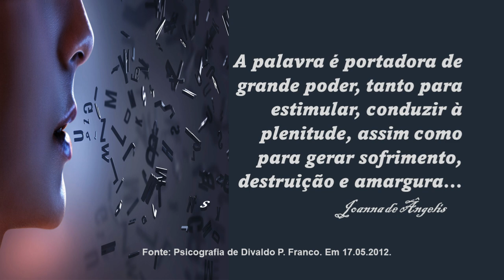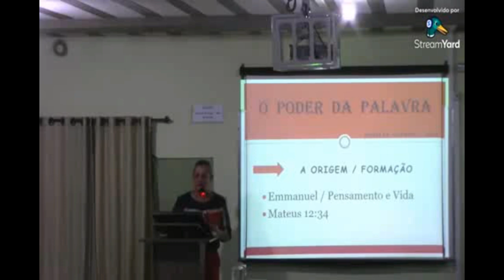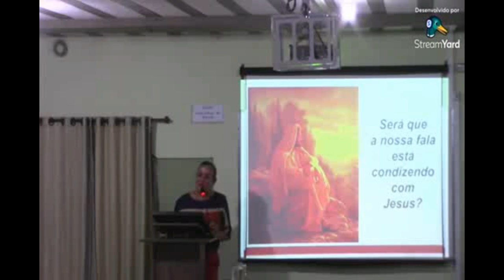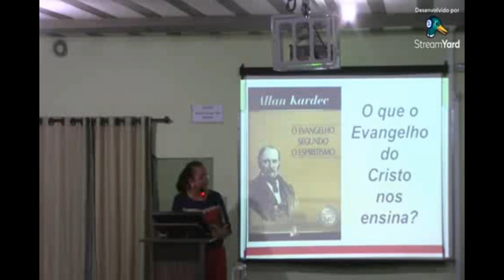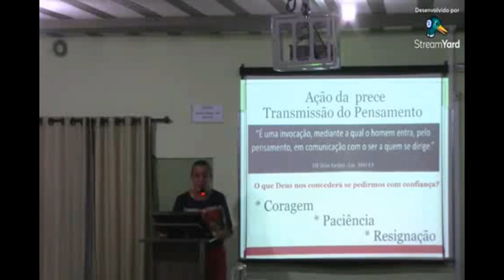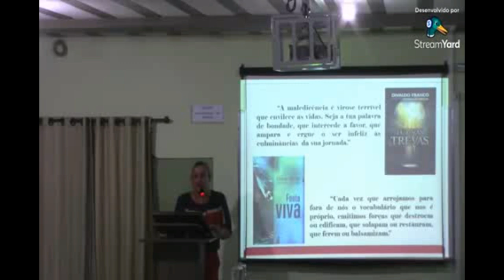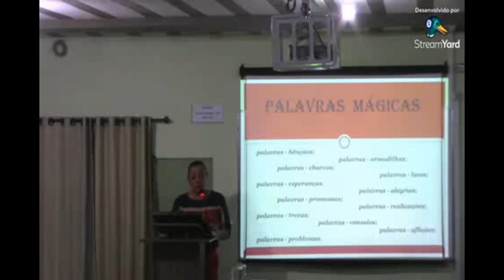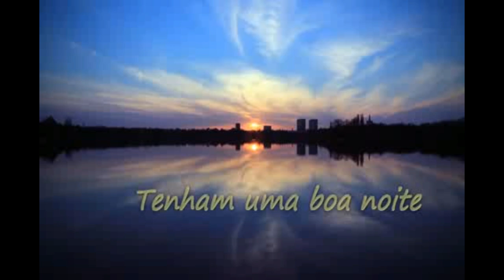Sociedade Espírita Renascer · Oficial PALESTRA PÚBLICA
PALESTRA PÚBLICA REALIZADA NA SOCIEDADE ESPÍRITA RENASCER EM
08 DE JULHO DE 2024. TEMA: O PODER DA PALAVRA. EXPOSITORA ROSELÉA OLIMPO DO  C. E. JOÃO EVANGELISTA - SAQUAREMA/RJ